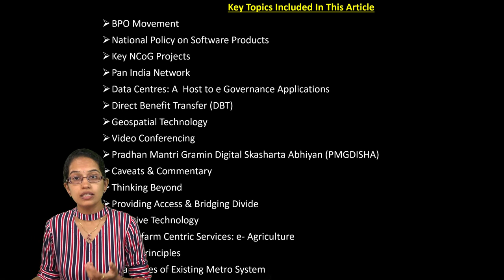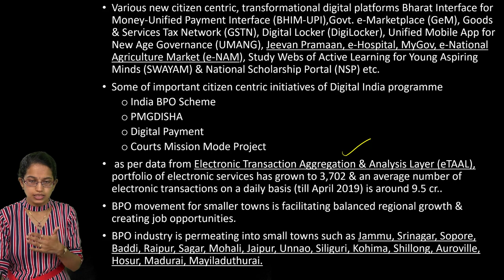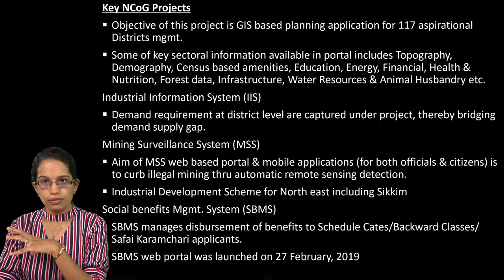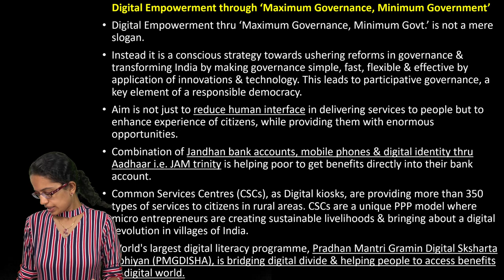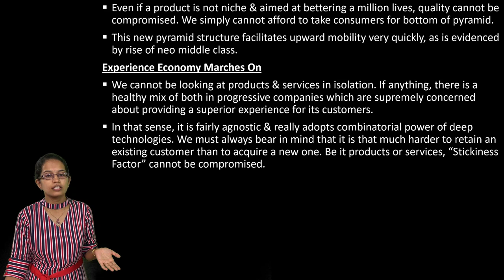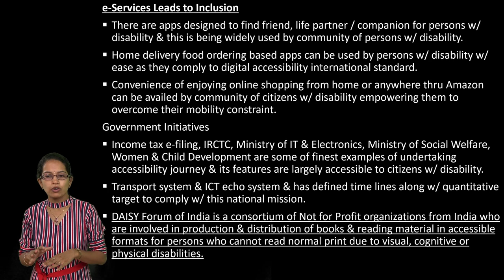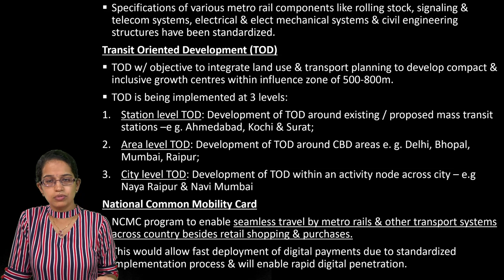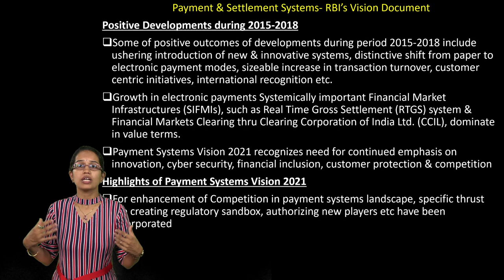Citizen Centric e-Services: Yojana July 2019 (Examrace) - Dr. Manishika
Citizen Centric e-Services: Yojana July 2019 is explained in this lecture

Key Topics Included In This Article
BPO Movement
National Policy on Software Products
Key NCoG Projects
Pan India Network
Data Centres: A  Host to e Governance Applications
Direct Benefit Transfer (DBT)
Geospatial Technology
Video Conferencing
Pradhan Mantri Gramin Digital Skasharta Abhiyan (PMGDISHA)
Caveats & Commentary
Thinking Beyond
Providing Access & Bridging Divide
Assistive Technology
Digital farm Centric Services: e- Agriculture
NDHB Principles
Challenges of Existing Metro System
Key Topics Included in this Article @0:06
Transformational Shift in Delivery of Services @0:40
Empowering Citizens through e-Services @1:29
India’s Trillion Dollar Digital Opportunity @4:36
Tracking Schemes through GIS @4:57
Digital Infrastructure: Core of Governance @5:58
Digital Empowerment through ‘Maximum Governance, Minimum Government’ @8:05
Less cash India: Vision to Reality @9:03
Fostering Right Ecosystem – A Software Product – Led Approach @10:05
Reimaging Citizen Services with Open Fintech Platforms @11:00
Leveraging technology for transforming Education @12:09
E-Services for Differently Abled @12:31
ICT Enabled farm Centric Agricultural Services @13:40
Empowering Marginalized through Digital Platforms @14:36
Development of Metro Rails in India @15:38
Towards a National Digital Health Ecosystem @17:07
NDHM Action Plan @17:38
E – Health Services @17:48
Payment & Settlement Systems – RBI’s Vision Document @18:07

upsc, cse, kaise kare upsc ki tayari, yojana, pib, upsc government schemes current affairs 2022, government schemes 2022, current affairs, cse down to earth, upsc 2022, cse 2022, ias 2022, upsc for beginners, upsc strategy, upsc preparation with job, upsc strategy, can upsc preparation be done at home, can i start upsc preparation at age of 29, upsc books unboxing, upsc books by toppers, right reference for upsc, ias psc factor, ias motivation videos, how to clear upsc ias in first attempt, upsc ias aspirants, how to prepare for ias, upsc with manishika jain, upsc examrace, fostering right ecosystem, less cash india, reimaging technology for transforming education, e-services for differentially abled perssonality